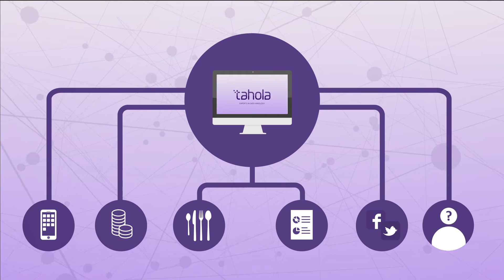Tahola - The Data Mixologists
Data is everywhere. We make sure your people have the right information, creating simple and intuitive dashboards with clear, actionable information giving them the tools to grow the business. Whether you're in Sales, Marketing, Operations, Logistics or the CEO/Director of the company, our Tahola solution enables you to make the right decisions that can grow your business.
Contact Tahola - The Data Mixologists!